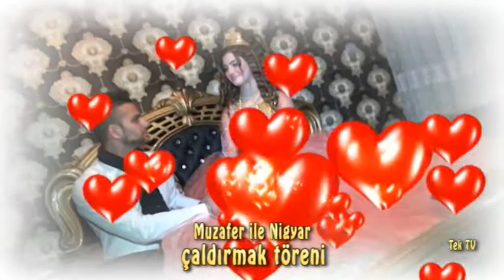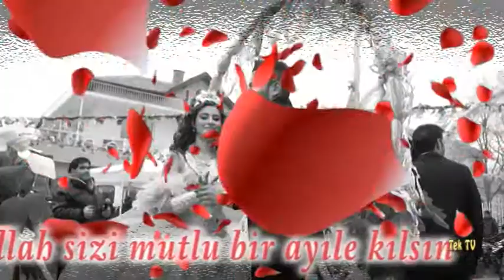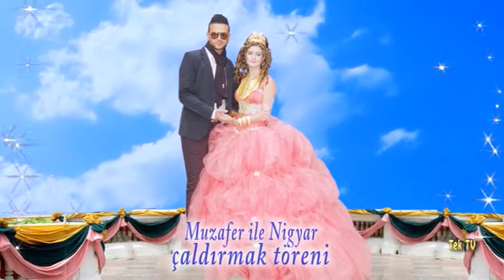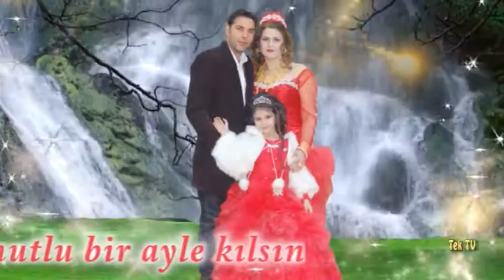MUZAFER ILE NIGYAR CALDIRMAK ILIHAN TEK TEK TV FULL HD 0887 939969 0896 485889